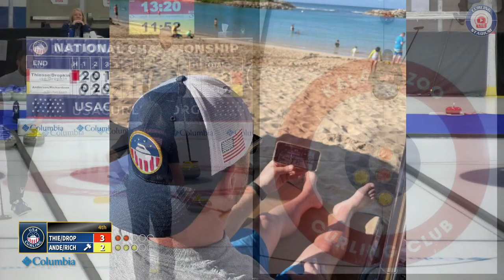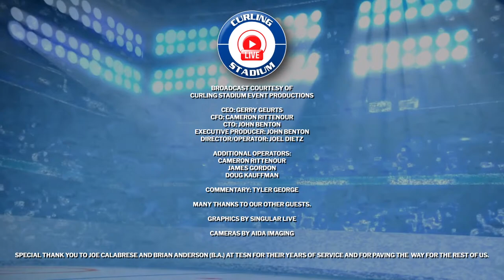Thiesse/Dropkin v Anderson/Richardson - SEMIFINALS - USA Curling Mixed Doubles National Championship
Cory Thiesse and Korey Dropkin of Duluth, Minnesota playing Taylor Anderson and Ben Richardson of Chaska, Minnesota in the SEMIFINALS in draw 17 of the 2023 USA Curling Mixed Doubles National Championship presented by Columbia Sportswear, produced by Curling Stadium and held February 28 to March 5, 2023, at the Wings Event Center in Kalamazoo, Michigan, United States.

The champion of the 2023 USA Curling Mixed Doubles Nationals advances to the 2023 World Mixed Doubles Curling Championship in Gangneung, South Korea from April 22-29, 2023.